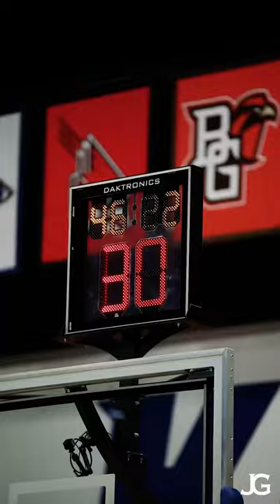Kent State Men's Basketball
Videographer & Editor - Jay Graham